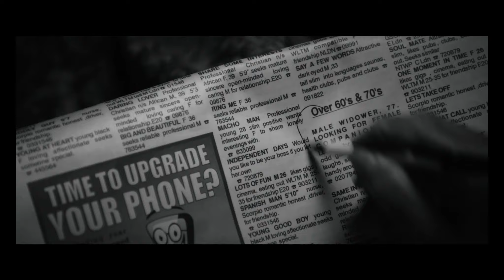Gerry - by Paul Agar & Victoria Hollup | Short film about finding love (with Joan Collins) | Trailer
Facing twilight years of loneliness and isolation, Hilda (Joan Collins) whilst clearing out her deceased husband’s belongings, unearths a long-buried secret. The find forces her to confront her past and break free from her solitude with an attempt to live the life that she always denied herself…

Joan Collins has been awarded the Best Actress Award at the 22nd Annual LA Shorts Festival in Los Angeles for her role as Hilda.

Original title - Gerry
Direction - Paul Agar, Victoria Hollup
Writers - Paul Agar, Victoria Hollup
Producers - Stefan Allesch-Taylor, Angus Henderson, Esther Paterson, Hester Ruoff
Cinematography - Jaime Ackroyd
Soundtrack - Andrew Allen-King
Cast - Joan Collins, Oliver Ford Davies, Stephen Greif, Shenine Rajakarunanayake, Lynne Verrall
Year - 2018